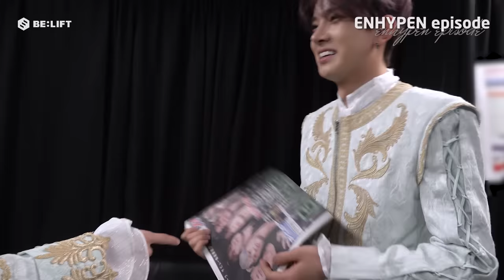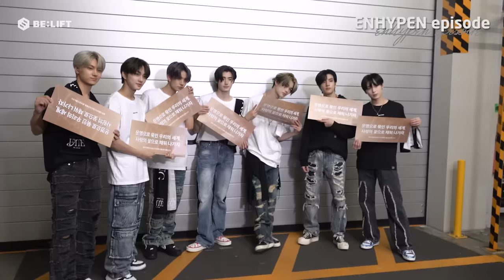[EPISODE] FATE in TOKYO Concert Sketch - ENHYPEN (엔하이픈)